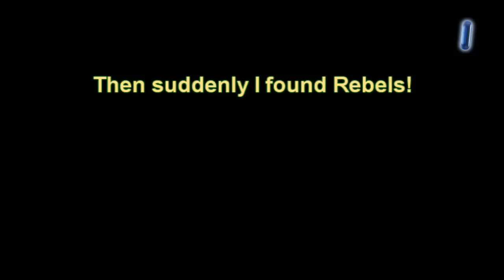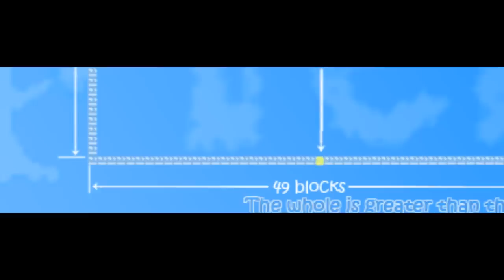Terraria - Infinite Water Bug, refilling the Ocean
Blueprint @ This was an experiment from my part - to see how I can develope videos. I like some parts - like the blueprint. Although Im not sure how I feel about the dialog. Think its doable like that, just need right music and correct timing - and maybe a joke or two.

Combine the infinite water with an infinite Lava and you have yourself an infinite Obsidian Farm. I will try and make a blueprint out of that!